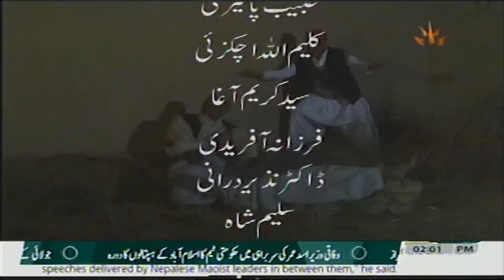Drama Serial AKSONA BAKHT Episode 04 Ptv Bolan